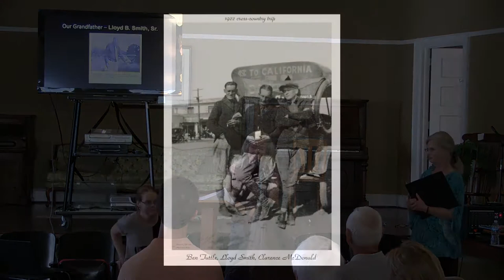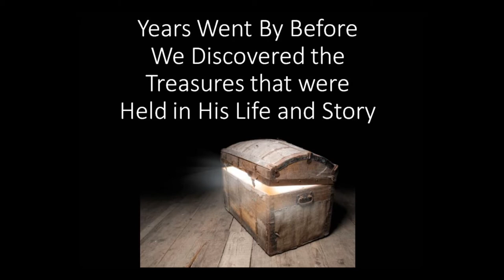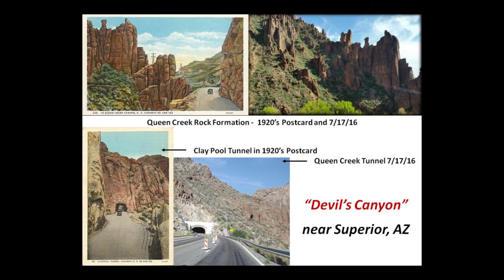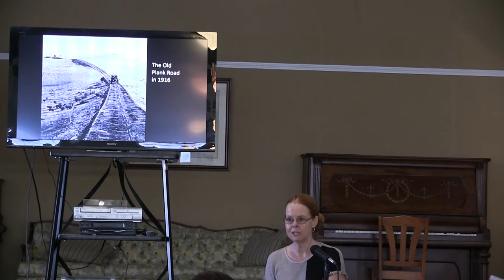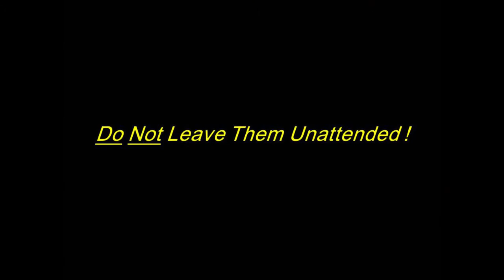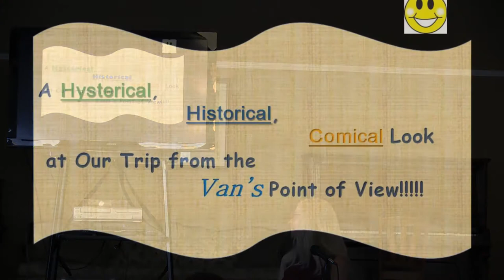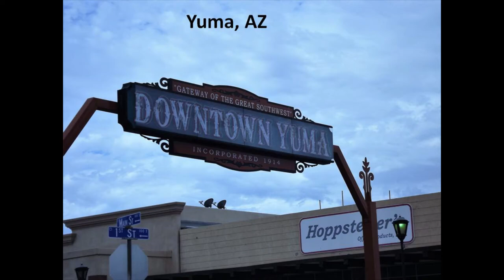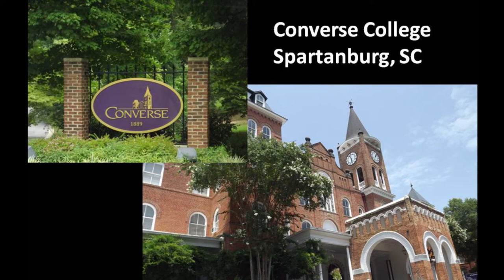"Reliving the Past" 1922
Susan, Claire and Pam follow the trip that their grandfather made years ago.